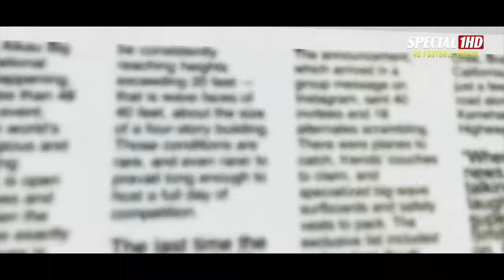Borussia Dortmund Road to Victory 2011/12 | Cinematic Highlights